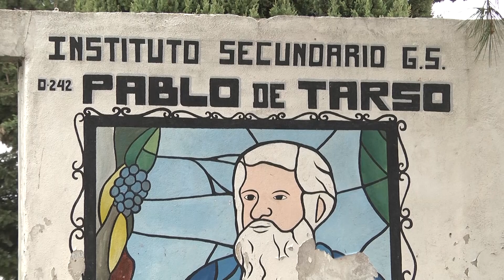Escuela de gestión social busca socios para sostener la propuesta pedagógica